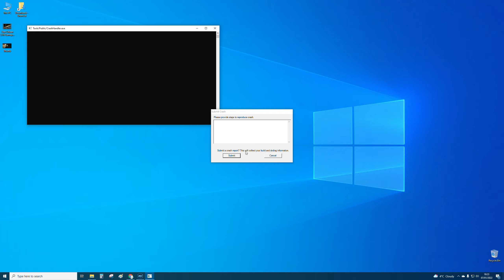Klescher Rehabilitation Facility - Star Citizen 3.16 Gameplay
After gaining a crime stat for killing everyone in the bunker I try to turn myself in, the fuzz has other ideas and destroys me.  I then wake up in Klescher Rehabilitation Facility doing hard time breaking rocks for the man.

00:00:00 Aurora ship destroyed by fuzz
00:00:18 Wake up at Klescher Rehabilitation Facility
00:03:43 Head down the mines
00:05:14 Find my first ore and start to mine
00:17:07 Drop my first haul off to reduce my sentence
00:17:38 Start Second run
00:24:05 Find a shank
00:30:39 Drop off my second haul reducing my sentence
00:45:34 Drop off my third haul reducing sentence down to 3 hrs
00:48:54 Need Oxygen but oxygen pen doesn't help
00:52:13 Decide to go deep as need to find better ore than Aphorite
00:53:39 Game crash!

Star Citizen Alpha 3.16 Gameplay, games settings Very High and 1440p, video recorded with Radeon ReLive

System Spec:
AMD 1700x, MSI RX6600XT Gaming X , 16GB RAM
Running the game direct from my M.2 drive massively improves load times and eliminates any in game stuttering in video and audio.